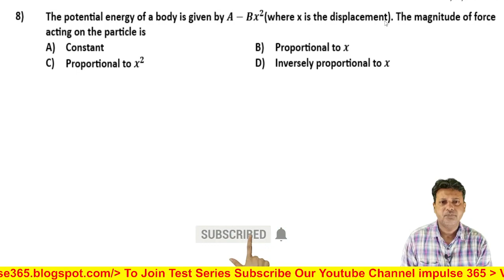Q8 Work Energy and Power Level 1 Test 2